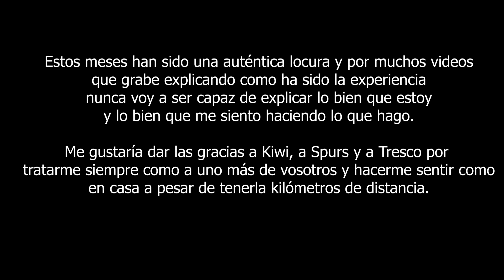🔥ASÍ es como me FUÍ a VIVIR con LOS FAV'S a una MANSIÓN